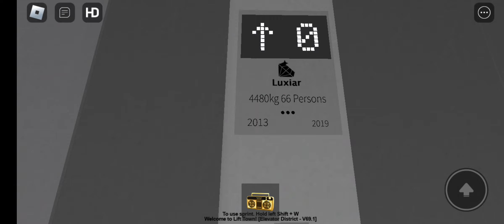1/2 Linea! Luxiar Elevator MRL Lift/Elevator At Lift Town Elevator District Roblox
Lift Information
Year Left 2013 Model 2019 Right Year 2013 Model 2020
Capacity Left 4480kg 66 Persons Right 1150kg 14 Persons
Floors Served Left 5 [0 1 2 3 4] Right 4 (1 2A 2B 3A)
Fixtures D4